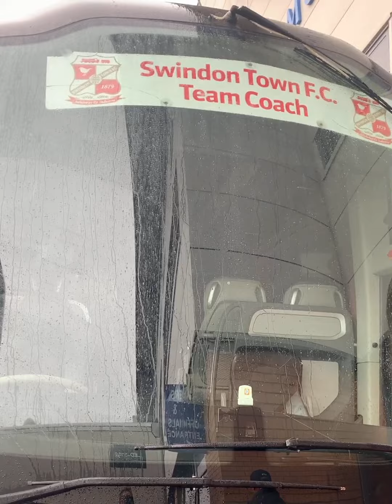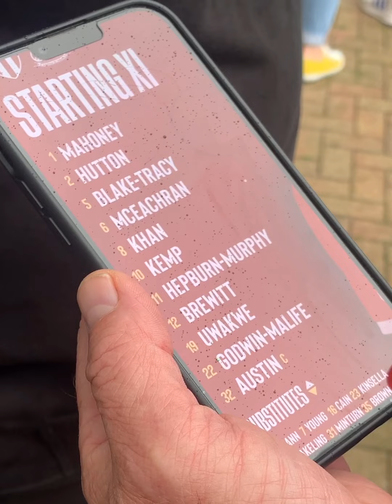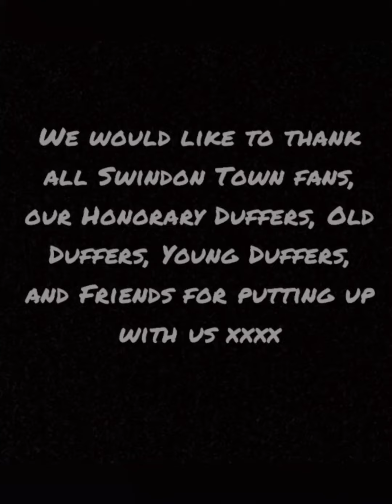Colchester United (A) Episode 1, Series 3. Season 23/24